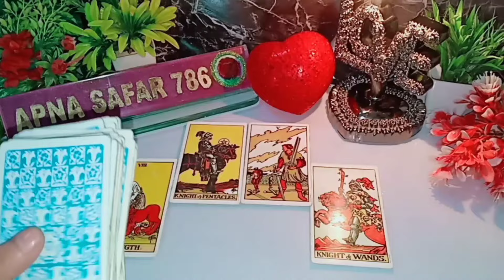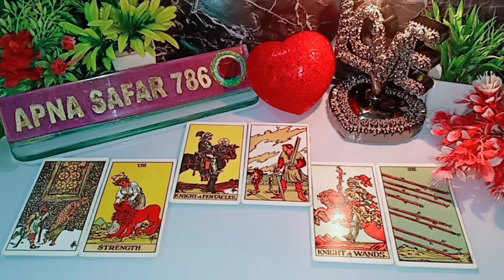UNKI CURRENT TRUE FEELINGS- HIS/HER CURRENT TRUE FEELINGS- HINDI TAROT CARD READING 🦋TIMELESS 🦋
🔥UNKI CURRENT TRUE FEELINGS- HIS/HER CURRENT TRUE FEELINGS- HINDI TAROT CARD READING 🦋TIMELESS 🦋 TODAY NEW LATEST VIDEO

❤️WO KYA SOCH RAHE HAI😍HIS/HER FEELINGS & THOUGHTS🌺CURRENT ENERGY TODAY TAROT CARD READING ❤️ CURRENT FEELINGS OF YOUR PARTNER😍 UNKI FEELINGS AUR ACTION🌺CURRENT ENERGY HINDI TAROT 🦋TIMELESS🦋 TODAY NEW LATEST VIDEO 🎥@Apnasafar786